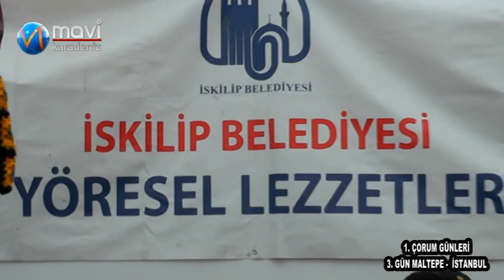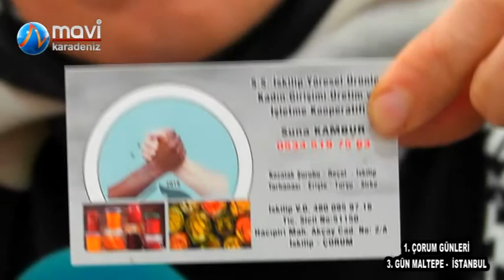Çorum günleri Maltepe 3.Gün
Dünyanın Merkezi Çorum Günlerinde 3. gün